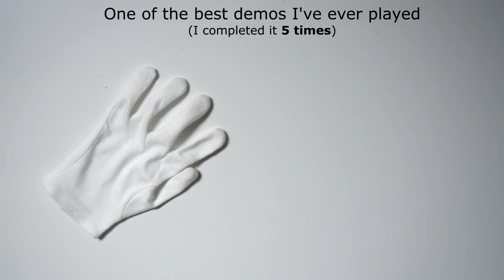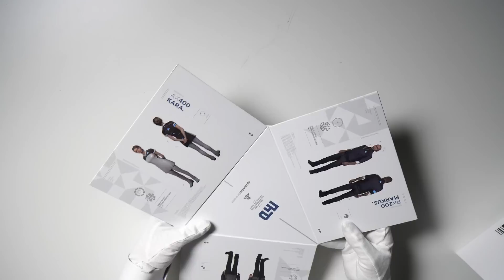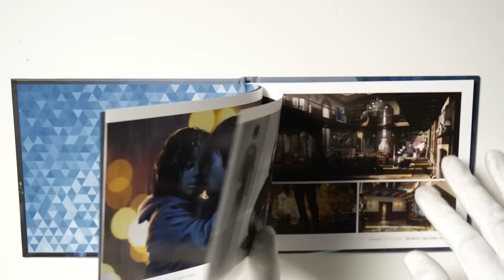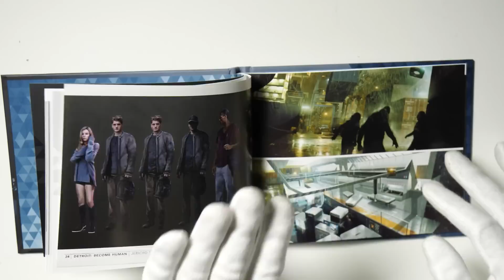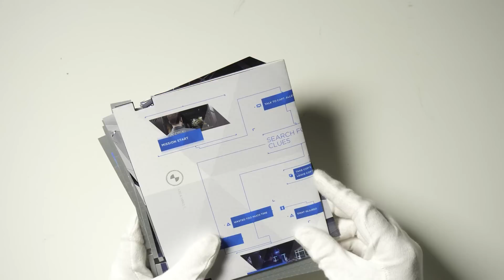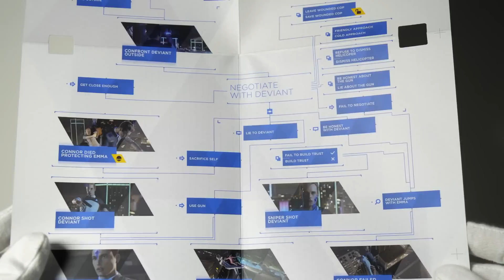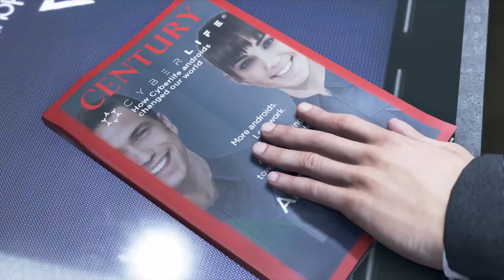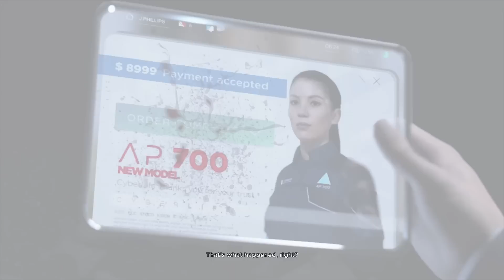Unboxing Detroit: Become Human Limited Edition "Press Kit" (Collector's Box)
Unboxing ultra rare Detroit: Become Human limited press kit edition for PS4.